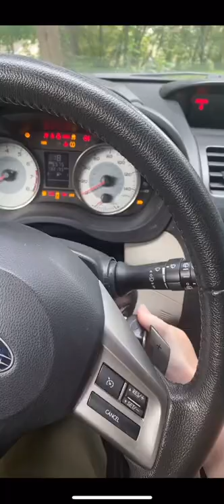Toning a cheap wig from Amazon